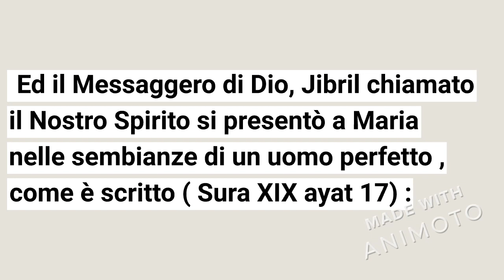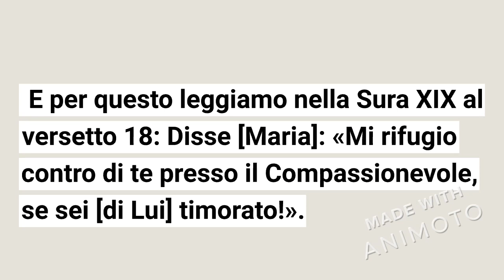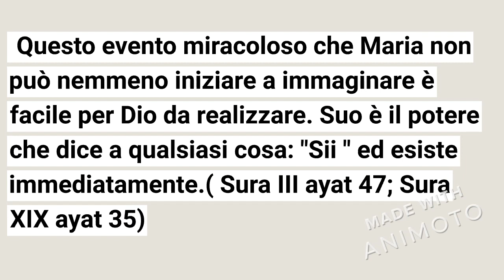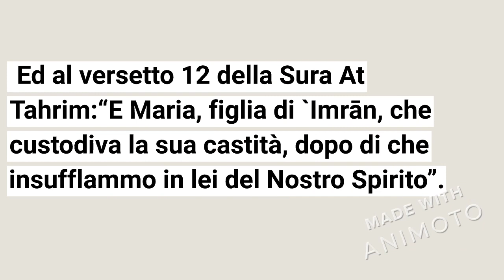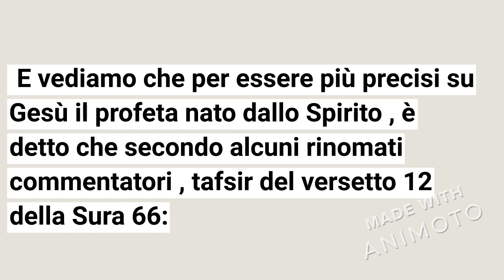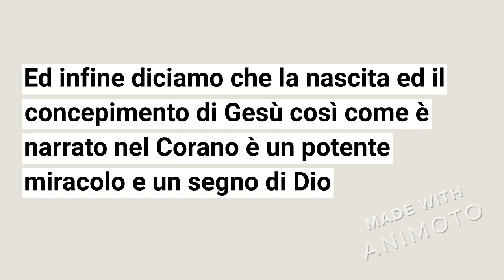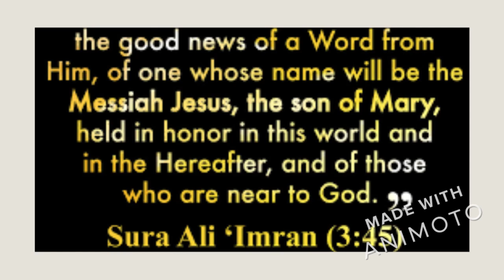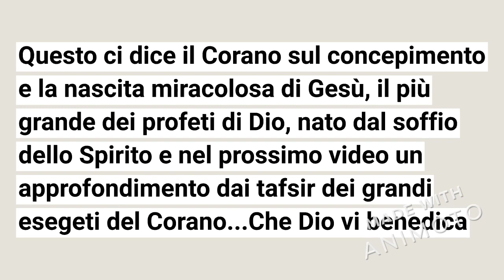CONCEPITO DAL SOFFIO DI UN ANGELO : IL GRANDE PROFETA DI DIO